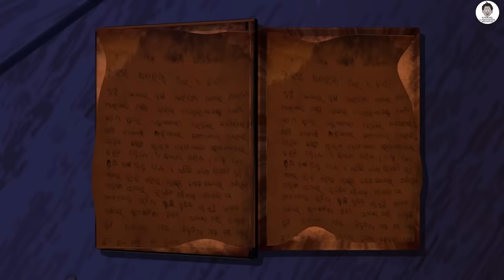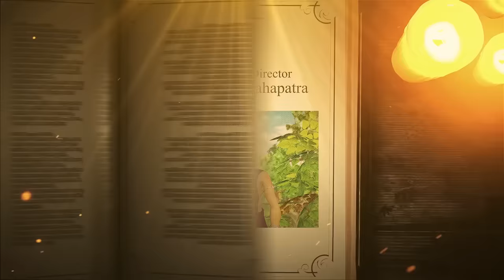Tuan Tuin Mada Handi || Full episode